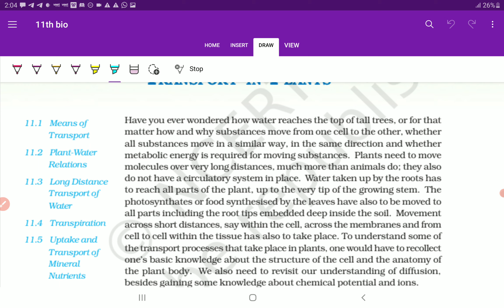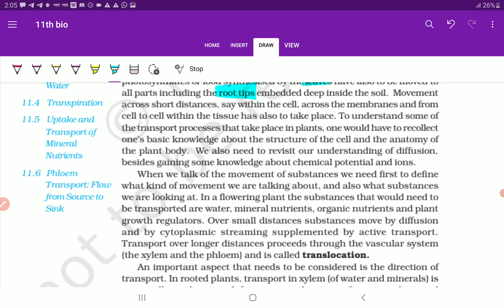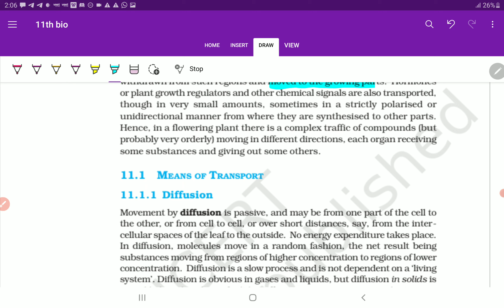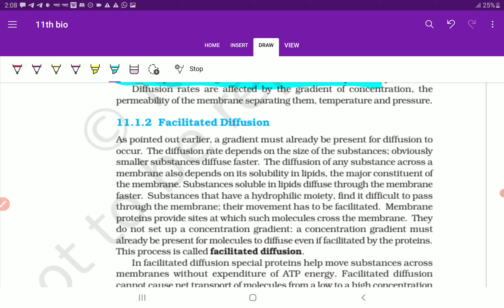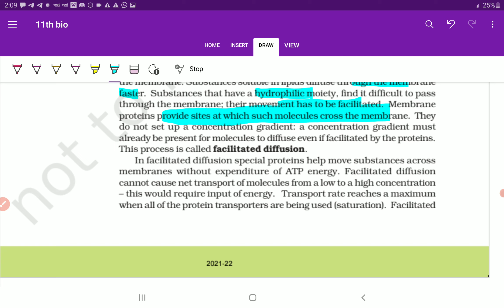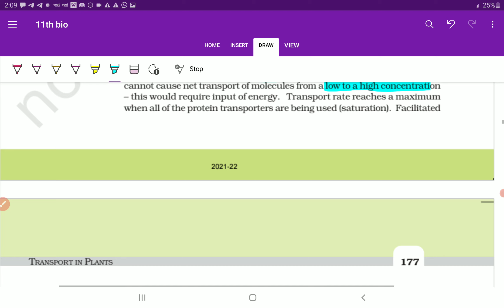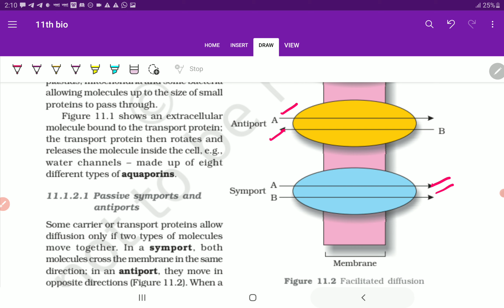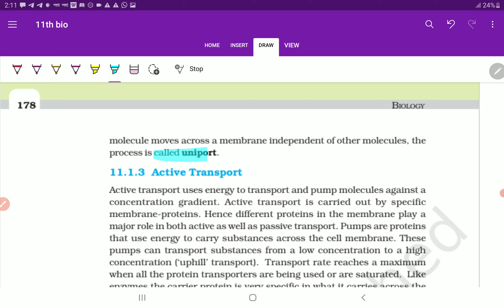Class 11 Biology chapter 11 (11. 1) means of transport NEET UG CBSE CUET Exam | PCMB DIGITAL GURUKUL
1) means of transport NEET UG CBSE CUET Exam | PCMB DIGITAL GURUKUL